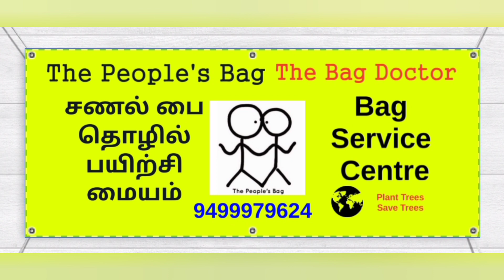How to add Zipper Patti to a Jute Bag | DIY | The People's Bag